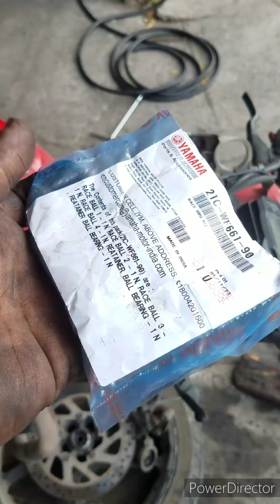cambio de baleros y cunas, Yamaha Fz 150 n